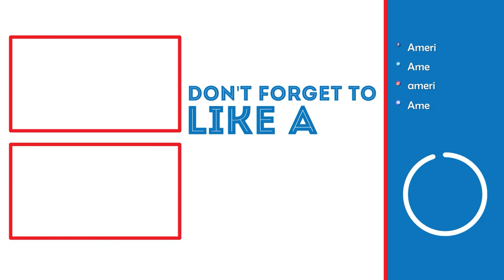LET'S FINISH THE EYE! | Fallout 76 Wastelanders Lets Play (Part 35)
In this video, we will be taking out The Eye and setting the stage for The Claw.